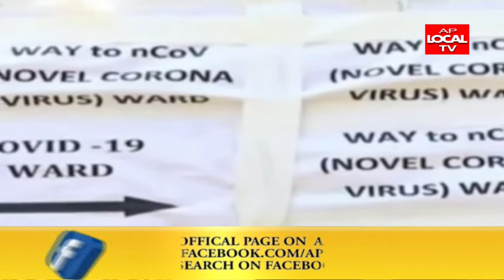ఏపీలో 87కు చేరుకున్న కరోనా పాజిటివ్ కేసులు